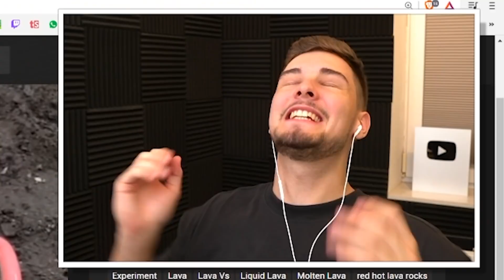EXPERIMENT LAVA VS. FEUERZEUGE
EXPERIMENT LAVA VS. FEUERZEUGE! Lass ein Like da für Glück!